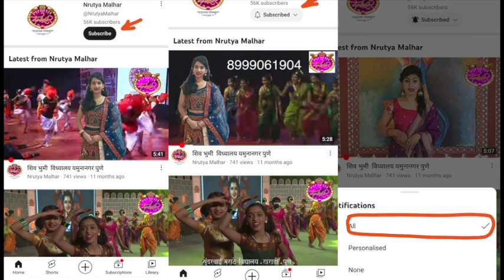कु. गायकवाड सारंग - सोमेश्वर विद्यालय सोमेश्वरनगर पुणे